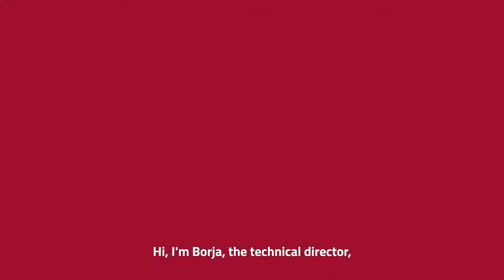Rioja Wine TV English: Borja Ripa, technical director of Bodegas Manzanos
Borja introduces us to something that is unique in the world: a pre-phylloxera vineyard.